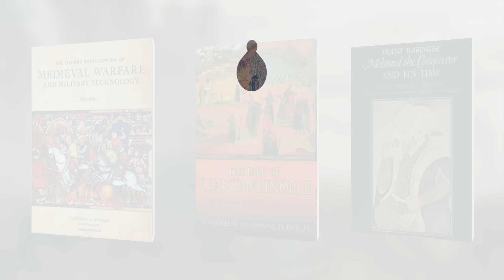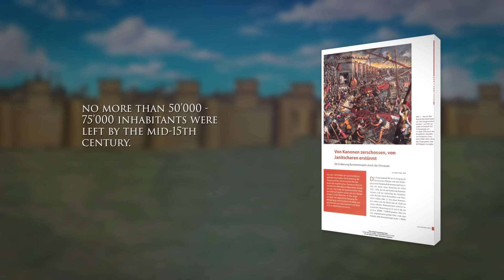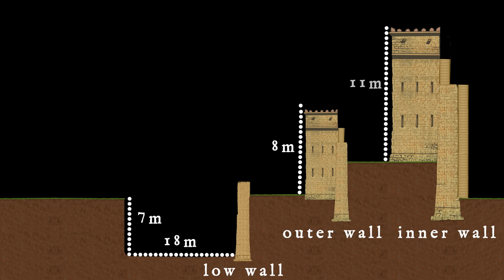Byzantium Falls: The (Staggering) Siege of Constantinople 1453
On Easter Monday in 1453, an Ottoman army led by the young and ambitious Sultan Mehmed II arrived at the gates of the Byzantine capital Constantinople. This marked the beginning of a siege characterized by the determination of leaders, a city with extraordinary fortifications, and the most extensive siege artillery the world had seen to this day. The fall of Constantinople was a true watershed in history. It cemented the position of the Ottoman empire as the major power in the Balkans and the eastern Mediterranean and it ended the long chapter of Roman history for good. The Roman Empire had in some ways outlasted the so-called fall of Rome in 476AD almost for a thousand years as it continued to exist as what we nowadays call the Byzantine Empire. Up to this day thousands of pages have been written on the fall, or conquest, of Constantinople, and barely any other siege in history has received more attention by scholars and history buffs alike. In this video we tell the story of the staggering siege of Constantinople by weaving together the insights of the most recent scholarly literature. This required – given the many controversies about this siege - quite a lot of reading.

Chapters:
Intro 00:00-01:25
Blinkist 01:25-02:30
Chapter 1: Longing for the Red Apple 02:30-06:08
Chapter 2: The Wrong Apple to Pick? 06:08-14:24
Chapter 3: The Ottoman Giant 14:24-19:06
Chapter 4: Rolling Thunder Over the Red Apple 19:06-23:18
Chapter 5: Quick Victory 23:18-28:08
Chapter 6: The Tide Turns 28:08-32:46
Chapter 7: Assaults for Days on End 32:46-38:20
Chapter 8: Mind Games 38:20-40:40
Chapter 9: The Fall of Constantinople 40:40-45:00
Chapter 10: Epilogue 45:00-47:47

Bibliography:
Babinger, F., Mehmed the Conqueror and His Time, Princeton 31992.
Harris, J., Constantinople: Capital of Byzantium, Hambledon 2007.
Harris, J., The End of Byzantium, London 2011.
John W. Barker, s. v. “Constantinople” in: Clifford J. Rogers (ed), The Oxford Encyclopedia of Medieval
Warfare and Military Technology, 2010.
Lilie, R.-J., Geschichte des oströmischen Reiches. 326-1453, München 62014.
Melville-Jones, J. R., The Siege of Constantinople 1453: Seven Contemporary Accounts, Amsterdam
1972.
Meuthen E., Der Fall von Konstantinopel und der lateinische Westen. In: Historische Zeitschrift 237/3
Nicol, Donald M., The Last Centuries of Byzantium, 1261–1453. Cambridge 1993.
Nicolle, David, John Haldon, and Stephen Turnbull. The Fall of Constantinople: The Ottoman
Conquest of Byzantium. Oxford and New York 2007.
Pears, Edwin. The Destruction of the Greek Empire and the Story of the Capture of Constantinople by the Turks, New York 1968.
Philippides, M./Hanak W. K., The Siege and Fall of Constantinople in 1453. Historiography,
Topography and Military Studies, Farnham 2011.
Runciman, Steven. The Fall of Constantinople: 1453. Cambridge, Cambridge 1965.
Todt, K.-P., Von Kanonen zerschossen, von Janitscharen erstürmt: Die Eroberung Konstantinopels
durch die Osmanen, in: Antike Welt, Vol. 40, No. 6 (2009), pp 27-32